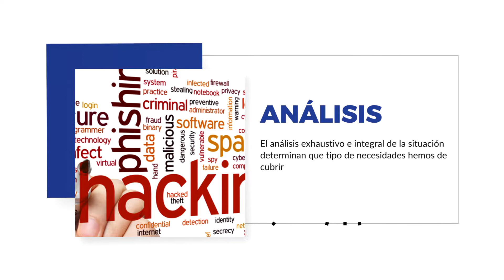Tecnek Cybersecurity - Consultoria de seguridad